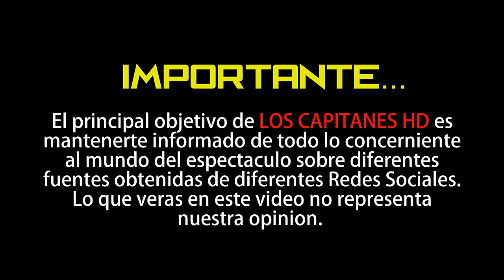Cecilia Galliano pide perdón, tras burlarse de la gente pobre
‘No se me caen los anillos por pedir una disculpa si alguien se ofendió’.

En el aeropuerto de Villahermosa, Tabasco, se vio a Cecilia Galliano burlándose de los pobres, mientras su asistente imitaba una voz indígena que anhelaba viajar a la CDMX, lo que provocó críticas y ataques de mucha gente en sus redes.